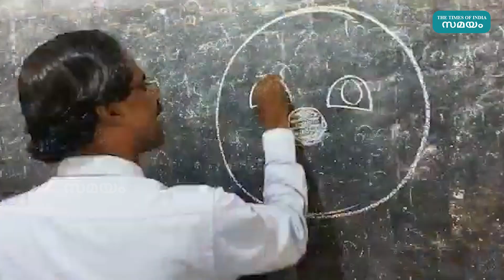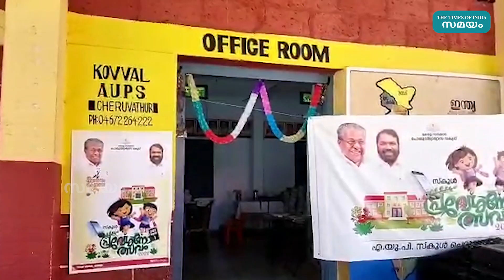ഇന്നലെ വരെ ചിത്രകലാധ്യാപകന്‍ ഇന്ന് പ്രധാനാധ്യാപകന്‍ | Pramod Aduthila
33 വര്‍ഷം ചിത്രകലാധ്യാപകനായി പ്രവര്‍ത്തിച്ച ആള്‍ ആ സ്‌കൂളിലെ തന്നെ പ്രധാന അധ്യാപകനാവുന്നത് അപൂര്‍വമാണ്. കാസര്‍കോട് കൊവ്വല്‍ എയുപി സ്‌കൂളിലാണ് അപൂര്‍വ നേട്ടത്തിനുടമയായ പ്രമോദ് അടുത്തില പ്രധാനാധ്യാപകനായി ചുമതലയേറ്റത്.